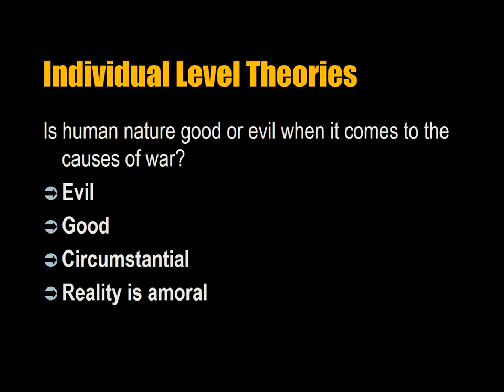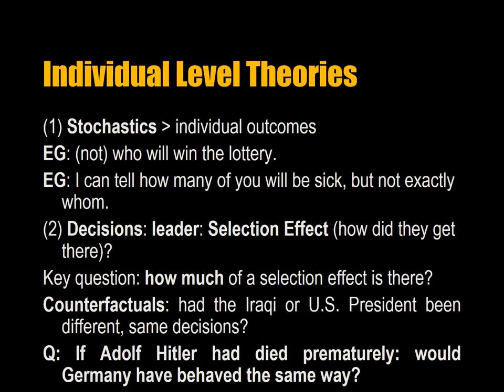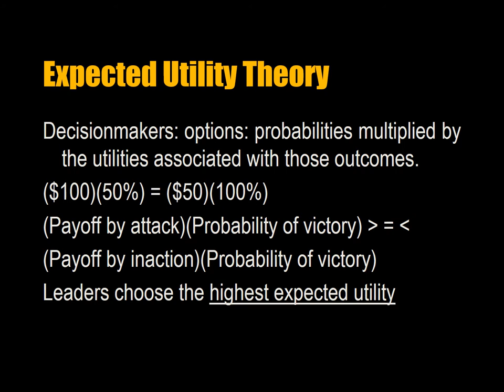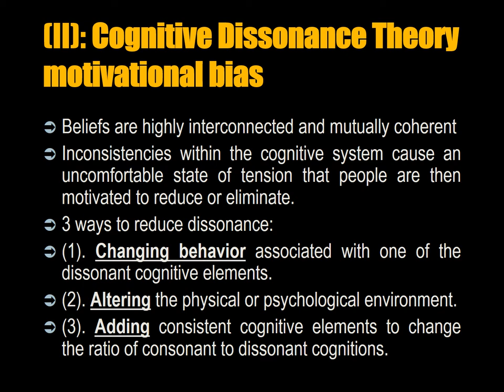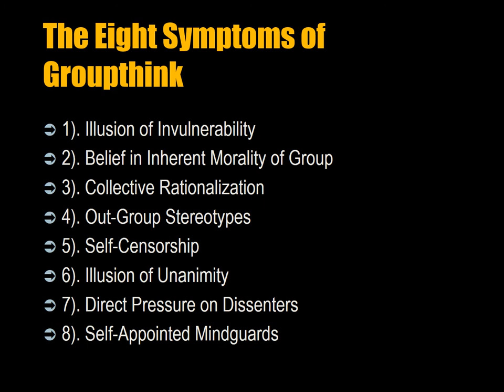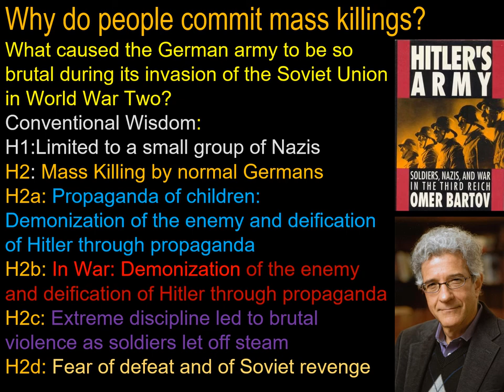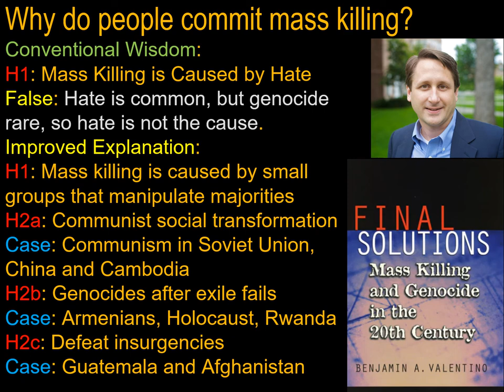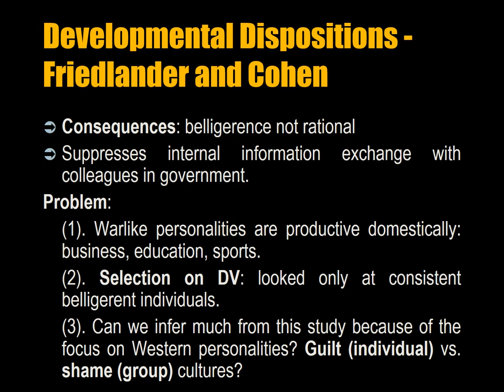003 Causes of War Lecture 13 Individual Psychology and War